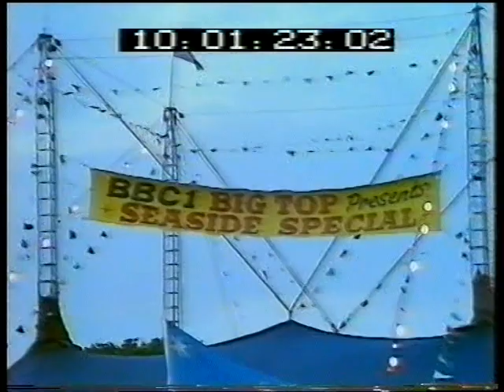Abba + Guests - Seaside Special 1976 BBCTv August 1975 Part 1 Of 2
Seaside Special was a BBC light entertainment show broadcast from the mid-late 1970s. It was an outside broadcast and was always filmed in a big top in a British seaside resort. Originally the big top belonged to various circuses (principally Gerry Cottle's Circus), but in later seasons, the BBC purchased their own big top to act as the venue. The programme was developed by BBC producer Michael Hurll
THIS ABBA SEASIDE SPECIAL  PART 1 CONSISTS OF THE FOLLOWING:- 16 August 1975
Location  Torbay
guests - New Edition sing & dance to "The Main Attraction", "Be A Clown" & "Funky Gibbon", Dailey & Wayne "Keep The Customer Satisfied" "Hey There", Des Lane "Yellow Rose of Texas" & "Long Way to Tipperary", Lulu "I Was Raised On Rock" & "Boy Meets Girl", ABBA "Waterloo" "S.O.S.",